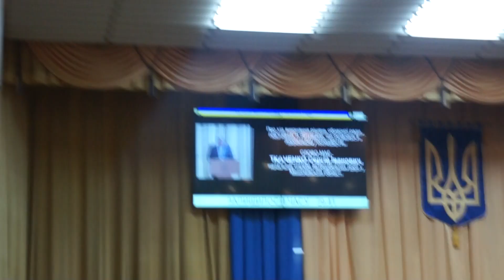ПН TV: Николаевские депутаты потребуют увольнения начальника облавтодора